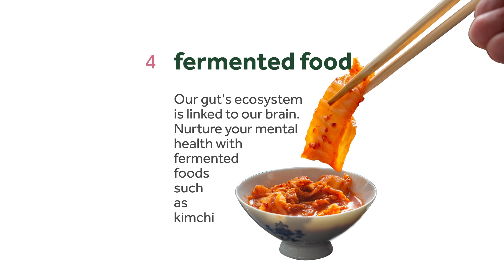The Best Foods for Anxiety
Nutrition is one of many effective ways to help you to deal with anxiety in your everyday life. Watch our simple tips to help guide you towards the food that can help fuel good mental health.